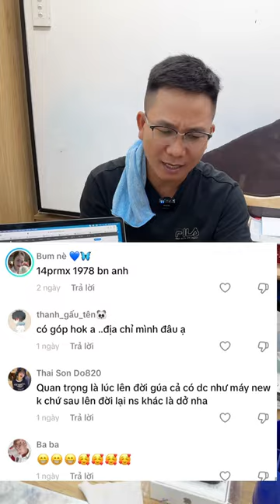iPhone 14 Pro Max 128GB chưa kích hoạt đây nè anhem. Hàng này ngon như newseal